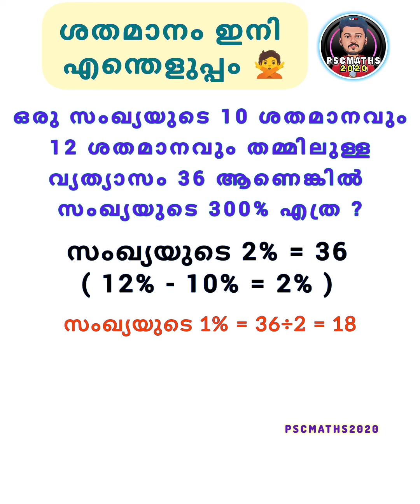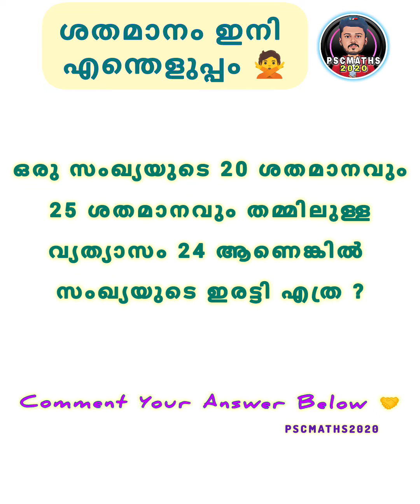ശതമാനം ഇനി എന്തെളുപ്പം 😎❤️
ശതമാനം കണ്ടെത്താൻ ഇനി കഷ്ടപ്പെടേണ്ട. ഇതുപോലെ ഇത് പോലെ കൂടുതൽ ചോദ്യങ്ങൾ ചെയ്തു പഠിക്കാൻ മറക്കല്ലേ